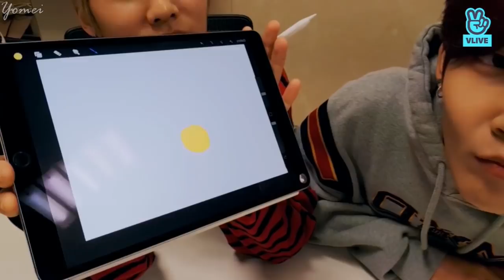The Boyz Kevin Moon being Kevin Moon ft. Jacob Bae (Jking around 😎 VLIVE edition)